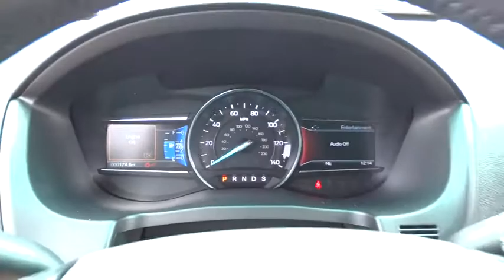2016 Ford Explorer Morrow, Atlanta, Stockbridge, McDonough, Newnan, GA H5116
2016 Ford Explorer

6790 Mt. Zion Blvd

BLIS PLUS INFLATABLE REAR SAFETY BELTS PACKAGE -inc: Auto-Dimming Driver Side Mirror BLIS (Blind Spot Information System) Cross Traffic Alert Inflatable Rear Seatbelts,EQUIPMENT GROUP 201A -inc: Driver Connect Package (1) smart charging multimedia USB port in front center console (replaces the front center console powerpoint port) Note: Sync services receives a complimentary (1) year prepaid subscription and 20 operator assist sessions Auto-Dimming Rearview Mirror Radio: Premium Audio System 9 speakers and SiriusXM satellite radio including 6 month prepaid subscription SYNC w/MyFord Touch voice-activated communications and entertainment system w/911 Assist Vehicle Health Report (VHR) 8 LCD color touch-screen in center stack (2) driver configurable 4.2 color LCD displays in instrument cluster (1) smart charging multimedia USB port (1) powerpoint in media hub SD card reader AppLink and (1) year SYNC services is provided complimentary (traffic reports GPS based turn-by-turn directions and information services) Dual-Zone Electronic Automatic Temperature Ctrl Remote Start,HANDS-FREE LIFTGATE,VOICE ACTIVATED NAVIGATION SYSTEM -inc: in-dash screen SD card for map and POI storage and integrated SiriusXM Traffic and Travel Link,Black Power Heated Side Mirrors w/Convex Spotter Manual Folding and Turn Signal Indicator|Fixed Rear Window w/Fixed Interval Wiper Heated Wiper Park and Defroster|Radio: AM/FM Stereo w/Single CD/MP3 Capable -inc: 6 speakers and SiriusXM satellite radio (includes 6-month prepaid subscription) Subscriptions to all SiriusXM services are sold by SiriusXM after 6-month trial expires.  Subscriptions are governed by SiriusXM customer agreement; Sirius U.S. satellite service is available in the 48 contiguous United States and District of Columbia.|Fixed 50-50 Split-Bench Premium Cloth 3rd Row Seat Front Manual Fold Into Floor and 2 Fixed Head Restraints|Bluetooth Wireless Phone Connectivity|60-40 Folding Split-Bench Front Facing Manual Reclining Tumble Forward Premium Cloth Rear Seat|Seats w/Premium Cloth Back Material|Unique Cloth Bucket Seats -inc: 10-way power driver seat w/power lumbar and recline 6-way power passenger seat w/manual recline and 4-way driver and front-passenger head restraints (2-way when DVD headrests (50S) are ordered)|SYNC -inc: enhanced voice recognition communications and entertainment system 911 Assist 4.2 LCD screen in center stack AppLink and (1) smart charging USB port in the Media Hub|Leather/Chrome Gear Shift Knob|Leather/Metal-Look Steering Wheel|4-Wheel Disc Brakes w/4-Wheel ABS Front And Rear Vented Discs Brake Assist and Hill Hold Control|Rear Camera w/Washer|Tire Specific Low Tire Pressure Warning